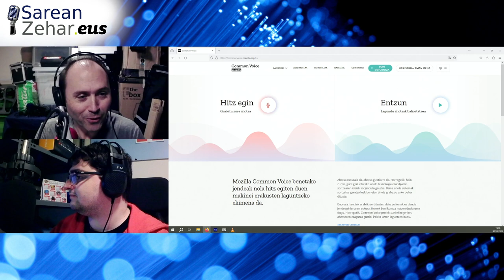Erakuts diezaiegun makinei euskaraz hitz egiten - Gaitu.eus - Marko Txopitea - Sarean Zehar 366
Sarean Zeharen askotan hitz egin dugu ahots-laguntzaileei buruz, eta haien erabilgarritasunaz. Aspalditik daude gure dispositiboetan eta gure etxeetan, baina arazo garrantzitsu bat dute. Ez dute gure hizkuntza hitz egiten, ezta munduko hizkuntza asko. Euskararekin arazoak konpontzeko, Gaitu.eus izeneko ekimena sortu da. Ezagutzeko, Marko Txopitea daukagu gurekin, Librezale taldeko kidea.